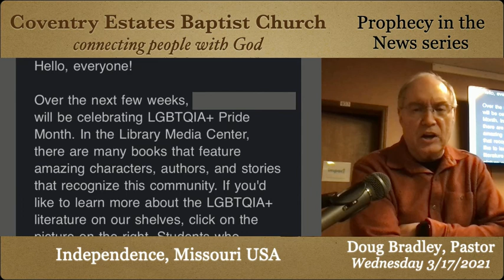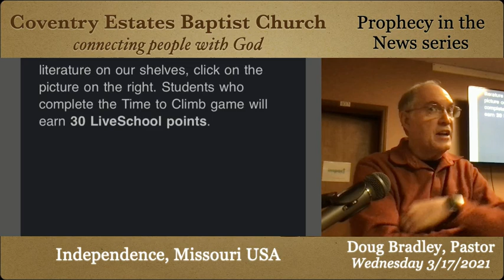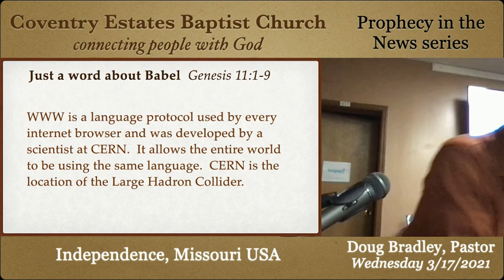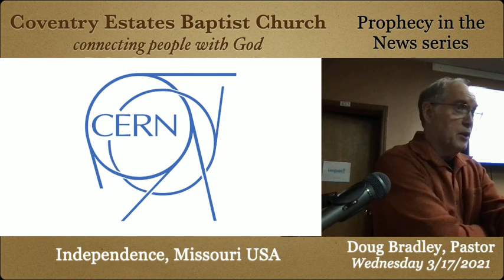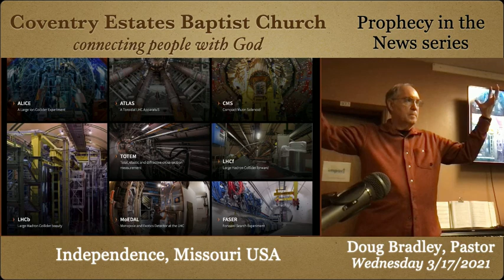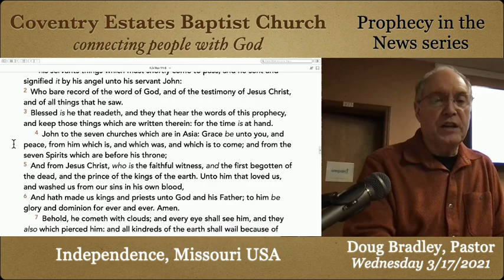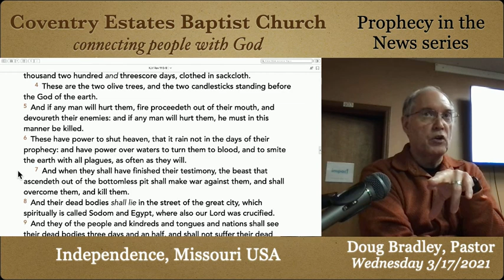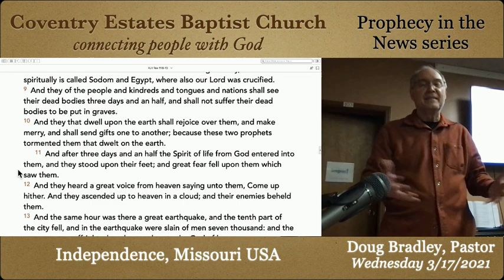End Times Misc.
In this installment of our observation of end times prophecies along side our current world news we examine several various elements that are feeding into the rise of the Anti-Christ and his world wide systems